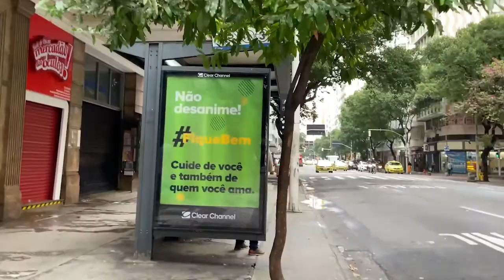Walking in Copacabana: Nossa Senhora de Copacabana, Walking Tour COPACABANA - 【4K】 2021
Welcome to COPACABANA, Rio de Janeiro, Brazil. This is not a narrated City Walking Tour in COPACABANA, in 4K by Walking Tour. Today we'll walk from Ipanema to Leblon passing in NOSSA SENHORA DE COPACABANA

A Camera Floating Among The Crowd. Walking from the beautiful Copacabana across the main street in COPACABANA - Zona Sul, which is nearby the sea and it passes through the whole COPACABANA neighborhood, and continues into leblon in one hand and copacabana in the other hand. Rio is famous for its breathtaking landscape, its laid back beach culture and its annual carnival.

Walking in Rio De Janeiro, Video Walk
Video Walk Brazil 4K and Walking Tour
Arpoador, Ipanema, Leblon
copacabana walk
copacabana beach walk
copacabana rio
walking in copacabana

Rio its huge and beautiful. It may look like a real concrete jungle over a real jungle. This lovely city combines faded European grandeur with Latin passion. Sexy and alive, this beautiful city gets under your skin. The city can be just called 'RIO'. This is one of the most famous metropolis in Latin America and it's well known for its cultural offerings including the Bossanova. Inhabitants of Rio De Janieiro are called CARIOCAS.

Fashionable LEBLON is known for its iconic beach, which draws a diverse crowd for sunbathing and socialising. We begin at Arpoador,.This is a wonderful and leafy neighbourhood with high-end fashion boutiques, fine-dining restaurants and relaxed bars playing bossa nova.

RIO DE JANEIRO, BRAZIL 4K
Visiting BRAZIL, what to see and do?
Ipanema, Rio, Brazil, Walking Tour 4K

Popularised by the song "The Girl from Ipanema," this world-famous beach gives foreign visitors a sense of life in Rio. Ipanema beach has a much more chilled out vibe and the beachfront bars are reasonably priced and very easy going.

Travelling to Brazil
Virtual Walking Tour Rio De Janeiro
City Walks Rio 4K videowalk walk Travel film
Best free walking tours Ipanema Beach

Rio de Janeiro is the second largest city on the South Atlantic coast. This city lives up to its famous reputation for glamour, it also lives up to its reputation for crime. The iconic sights of Sugarloaf and Christ statue can be seen from many spots in the city. The beaches, LEBLON and Copacabana lined with hotels and burger joints with a few nice cafes sprinkled in.

City Walking Tour - Rio Brazil
Rio De Janeiro Free Walks
Walking in Rio De Janeiro (Brazil)
Virtual Walking Tour in 4k

Free Walking Tour LEBLON: We are in Zona Sul (South Zone) including Copacabana, Leblon and Ipanema, as well as the districts along Flamengo Beach. Contains some of the more upscale neighbourhoods and many of the major tourist sites, such as the Rodrigo de Freitas Lagoon, and Sugar Loaf and Corcovado Mountains.

This is a Virtual Walking Tour of LEBLON beach, an unique Rio's zone, not only due to its wonderful setting between two rock outcrops that fixed this sand barrier enclosing a lagoon and the canal, its has unique white fine sand that ensures a smooth slope and nice breaking waves. If you go to Rio, you have to go to Ipanema Beach. Walk along the iconic sidewalk (different/distinct sidewalk design than Copacabana).

Rio's beaches: even the most seasoned tourist will find the beaches here quite amazing. They are wide and clean, with soft white sand. The main beaches from Leme to Barra have plenty of services for the beach goers, including free showers at the beach, wet paths to walk on cool sand, clean pay toilets, lifesavers and police, tents and chairs for rent, drinks and carioca's food. Rio de Janeiro's main landmarks. Explore Rio de Janeiro holidays. RIO DE JANEIRO, Brazil — Walking Tour LAGOA RODRIGO DE FREITAS, RIO (Narrated) City Walks【4K】🇧🇷

Walking RIO 4K
City virtual travel tour
Walking around Ipanema beach

Walking in Rio de Janeiro: LEBLON is considered Rio's crown jewel. It offers the best view of the sunset from Arpoador and is inspiration for the legendary song, “The Girl from Ipanema.” Ipanema is an upscale area, home to many high end restaurants and luxury shops. The neighbourhood is very rich culturally, housing many art galleries that show contemporary art. There is also a great variety of nightlife in the neighbourhood.

Walking Rio 4K
Narrated CITY Tour Rio De Janeiro Brazil